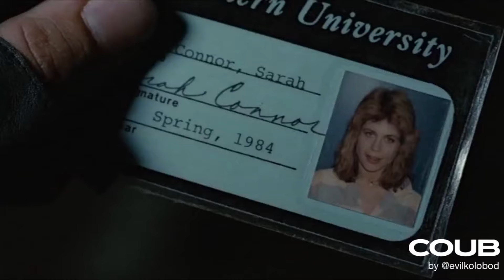Кубическа сила | 239 | 25 кубов — в одном видео | The Secret Behind Coub Power: 25 Cubes in Action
Всех вам благ и хорошего настроения!
ДА ПРЕБУДЕТ С НАМИ КУБИЧЕСКА СИЛА!